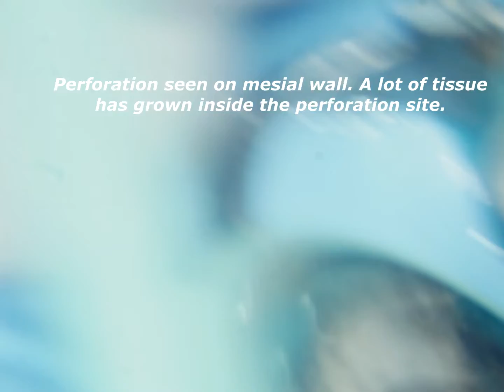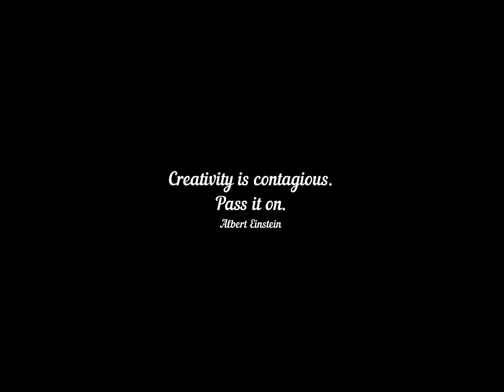Perforation repair in Root canal treatment by MTA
is a vedio documentation of a perforation of a mandibular molar being repaired with MTA...